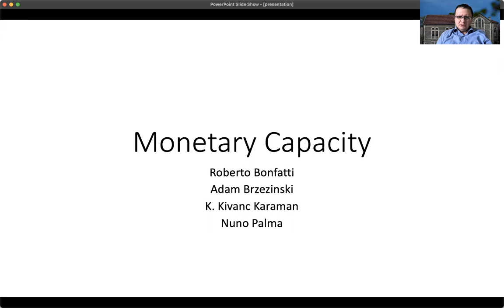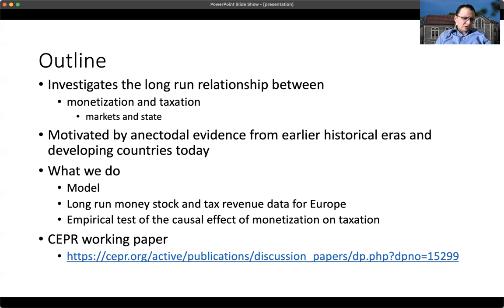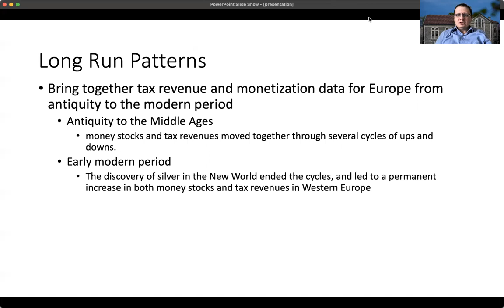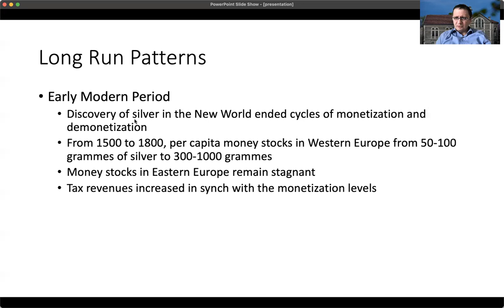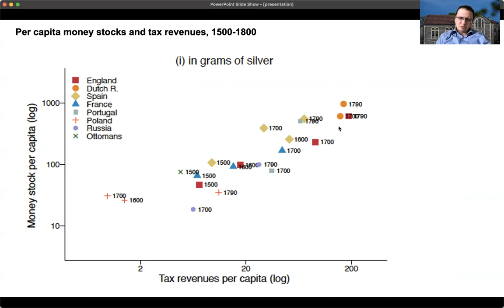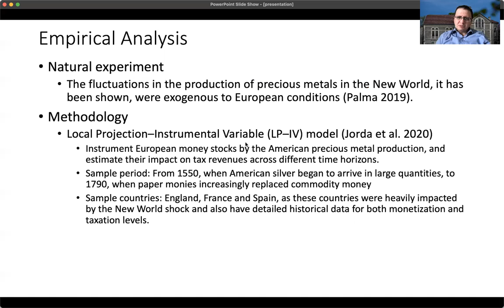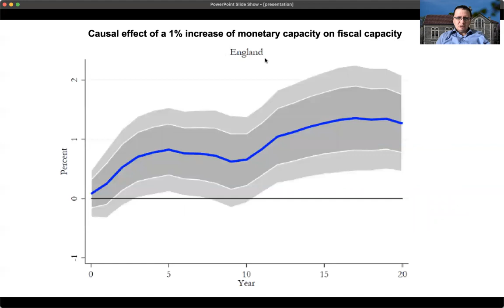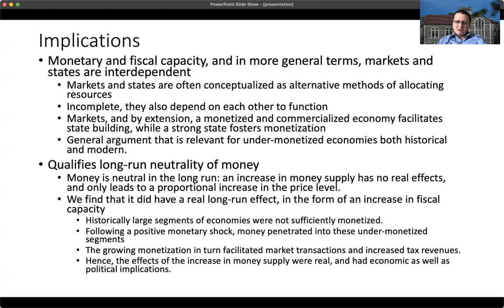"Monetary Capacity"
Authors: K. Kıvanç Karaman (Bogazici University), Adam Brzezinski (University of Oxford), Roberto Bonfatti (University of Padua and University of Nottingham), and Nuno Palma (University of Manchester)

Abstract: "The monetization of an economy and its fiscal capacity move together in the long run. We provide historical evidence in support of this proposition, and propose a model that explains it. The model shows that while monetization and fiscal capacity are substitutes in the short run, they are complements in the long run. This is because highly monetized societies generate stronger incentives for governments to invest in fiscal capacity, but in turn high fiscal capacity makes it easier for governments to commit to monetary stability, thus leading to higher monetization. We provide case-study evidence in support of our mechanism, focusing on early successes such as eighteenth and nineteenth century Britain, and failures, such as Ming China. We conclude by discussing implications for macroeconomics and development."